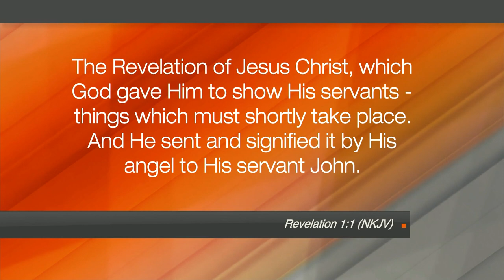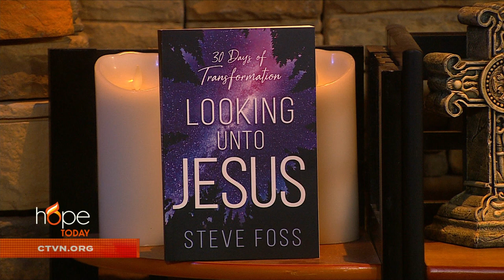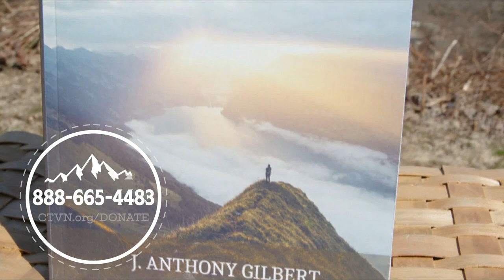Hope Today: 30 amazing descriptions of who Jesus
Explore 30 amazing descriptions of who Jesus is and what He is focused on. International evangelist Dr. Steve Foss examines who Jesus is, as presented in the Book of Revelation, that will help you gain a more deep and intimate knowledge of Jesus' character, nature, and authority.